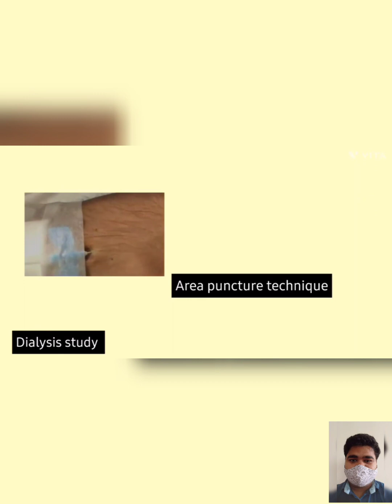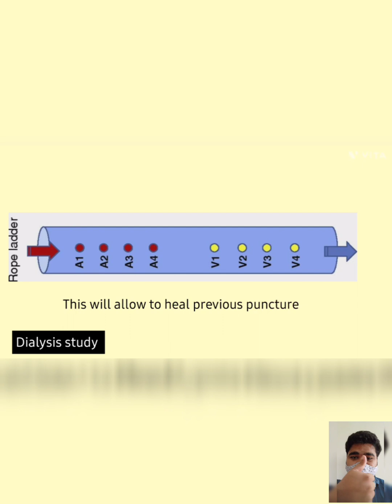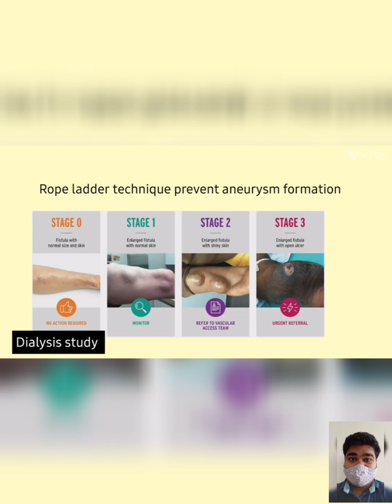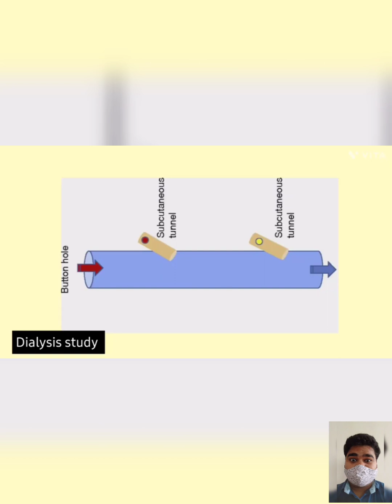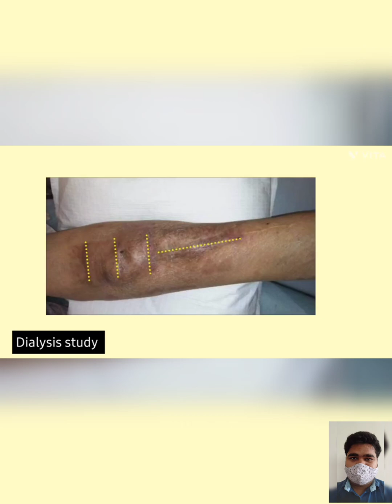AV fistula / Dialysis fistula cannulation / needling techniques / rope ladder / button hole